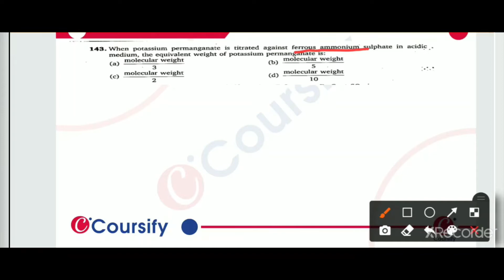MOL CONCEPTS| N AWASTHI Chemistry Class 11 | Chapter 1 | Q143 | Coursify